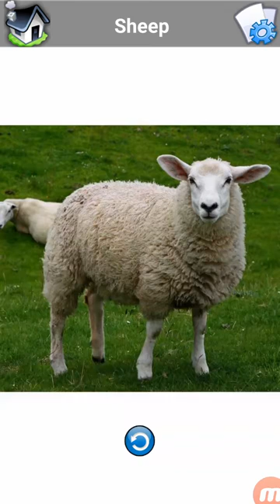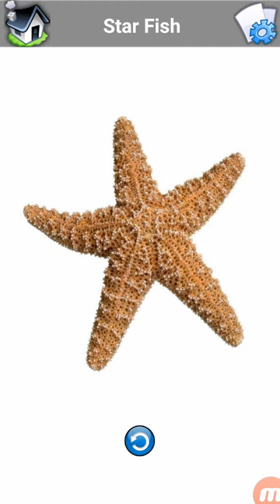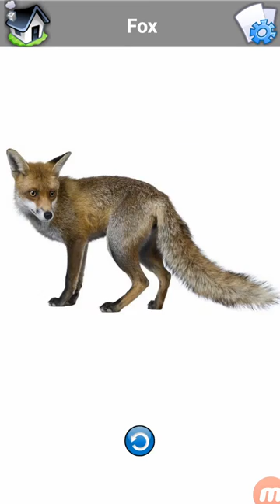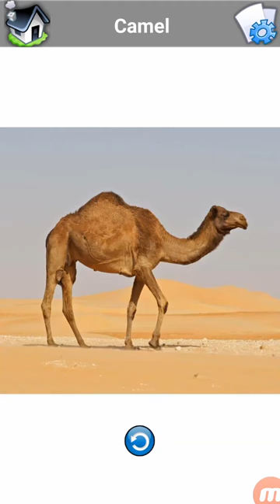online education English teaching Animal Sounds Songs